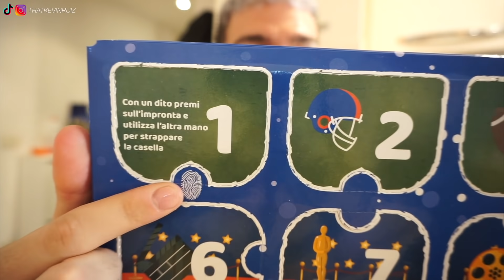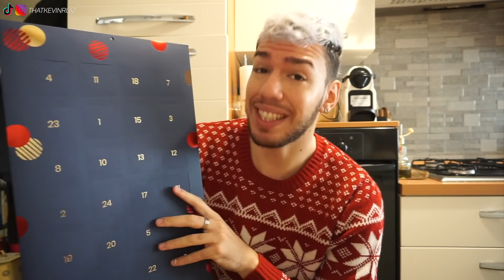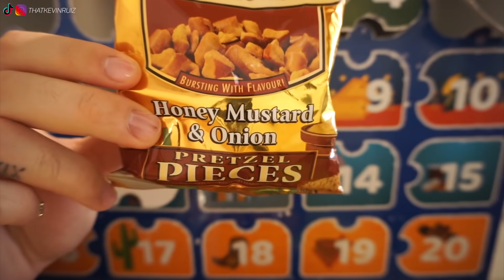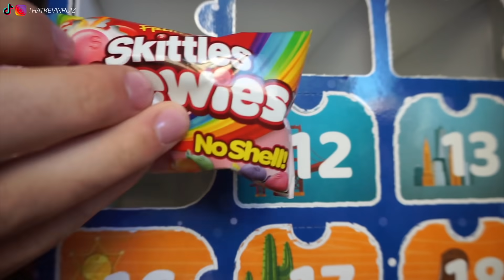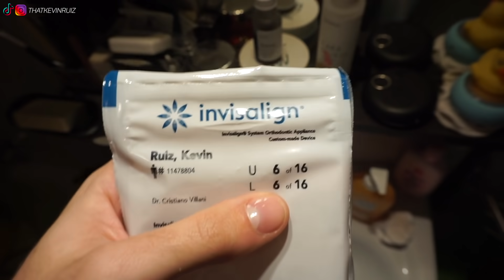ME SCOFANO TUTTO ER CALENDARIO DELL'AVVENTO DI AMERICAN UNCLE IN 24 ORE EHEHE 🎄 VLOGMAS 2020 #1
Benvenuti ufficialmente nel mio PRIMO VLOGMAS IN ASSOLUTO! Ma non saranno dei semplici vlog quelli che vedrete. INTANTO OGGI ME SCOFANO. INIZIAMO BENE VA.